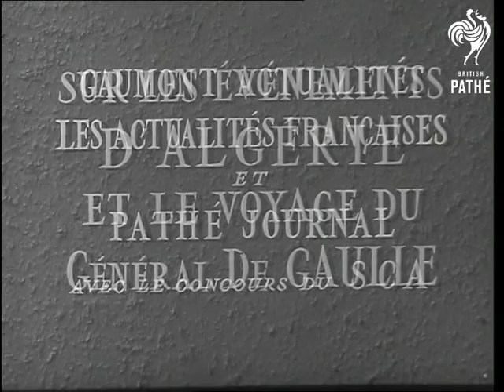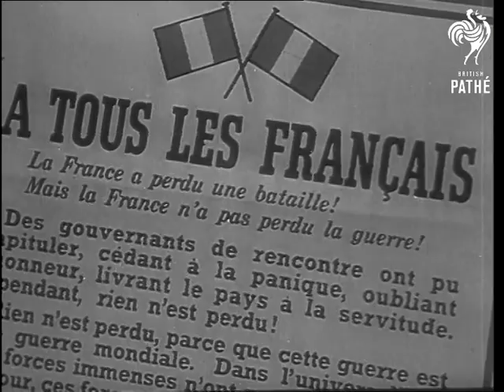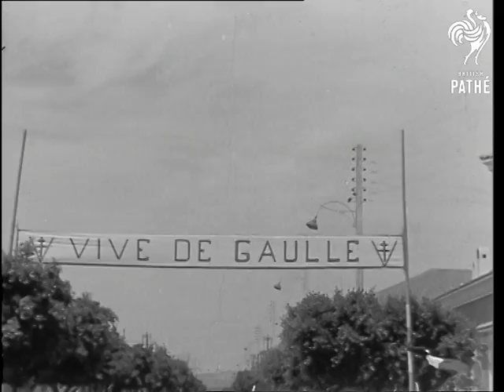General De Gaulle In Algiers (1958)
French documentary. Title reads: Sur Les Evenements D'Algerie et Le Voyage de General De Gaulle"; "Surprises De L'Histoire".

Algiers, Algeria

High shots of massed cheering crowds assembling in the Forum of Algiers on 13th May 1958, when a Committee of Public Safety was set up. Crowds wave French flags and chant "Algerie Francaise". The demonstrations started by European Algerians are joined by hundreds of thousands of Moslem demonstrators. Marching crowds of Moslems and Europeans waving banners and French flags. Various shots of veiled women joining in the march and assembly. Various shots of Moslem women removing their veils. Aerial shot of crowds gathered in the Forum.

A short biopic of Charles de Gaulle showing De Gaulle in Paris after the liberation at the end of World War II.

Moslems and Europeans marching in Algeria. Following his election as Prime Minister, De Gaulle's visits Algeria on June 4th. De Gaulle laying a wreath at the War Memorial. De Gaulle walks through the crowded Forum as the crowd sing the Marseillaise. A fly-past of planes in the shape of the double cross which appears on banners in the crowd (the Cross of Lorraine). De Gaulle appears on the balcony and addresses the crowd. He says: "France considers that there is only one category of inhabitants in Algeria. There are only French people with a full share in the nation. French people with the same rights and the same duties." Various CU of the crowd dancing about. Addressing the Algerian nationalists who had been fighting for the last four years, he says, "I, de Gaulle, open the doorway of reconciliation to you". He ends by saying, "Never more than here, never more than this evening have I felt how fine, how generous France is." Pan across cheering crowds singing Marseillaise.

Scenes of de Gaulle waving to the crowds from his open-top jeep. CU European woman pan to Moslem woman. He travels to the towns of Constantine, Bone, Oran and Mostaganem. He walks through the streets lined with cheering crowds. He lays a bouquet at a War Memorial. Street sign for town, "Clemenceau". Street sign for the town "Mostaganem". In Mostaganem, he again speaks to crowd of mainly Moslems. MS From back, De Gaulle addressing the crowd, saying, "Algeria is for me, one of the heaviest responsibilities of history."

Note: "Date received" on original paperwork reads: August 1958. According to paper records, this is the French version of item UN 3126 A, with French commentary. It may also be known as "Dix Million De Francais".
 FILM ID:2904.15